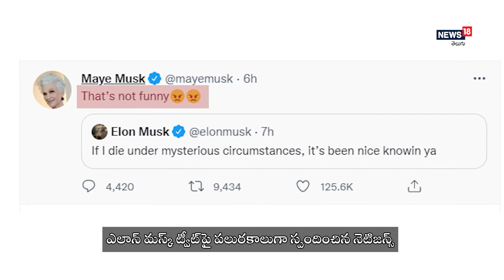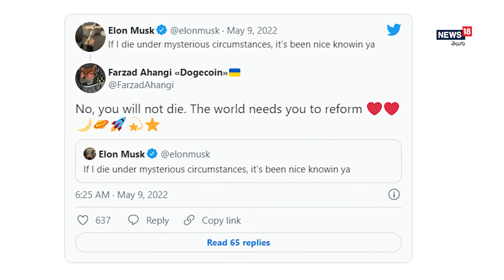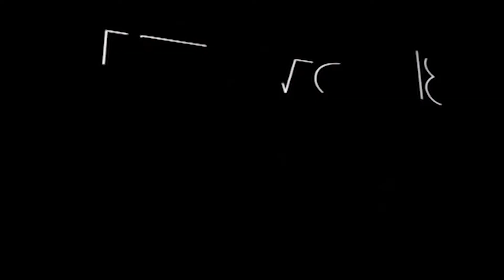మళ్లీ వార్తల్లోకి వచ్చిన Tesla CEO Elon Musk I News18 Telugu